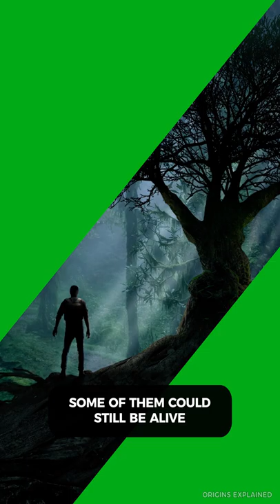Human Hobbit Hidden In Indonesia!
A human hobbit ancestor of modern humans, may very well be hiding out in the jungles of Indonesia, according to a new and controversial claim. The hobbit is actually called Homo floresiensis, and it lived from between 700,000 and 60,000 years ago on the island of Flores. This ancient human cousin stood 3’ 6”(1 m) tall, it had a very small brain, huge feet just like hobbits from the Shire, and nobody really knows where it came from. It evolved isolated from everyone else then went extinct without a trace. It’s one of the biggest mysteries in ancient human development.